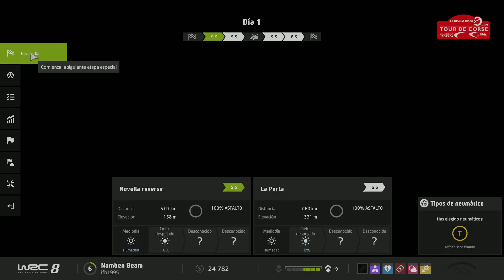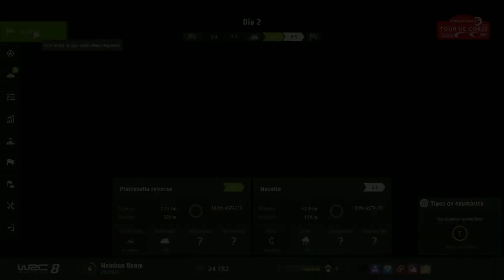WRC 8 PRUEBA DE CONSTRUCTOR Y PRIMER DIA EN CORCEGA! GAMEPLAY #5 PC ULTRA